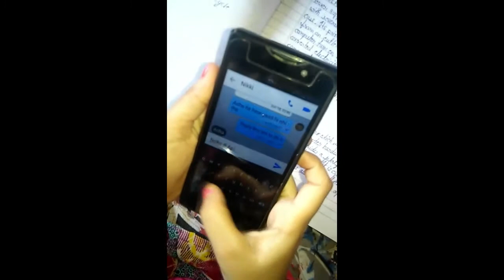AG Fun Karo| My Horror Janu |Short Movie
The movie made by children